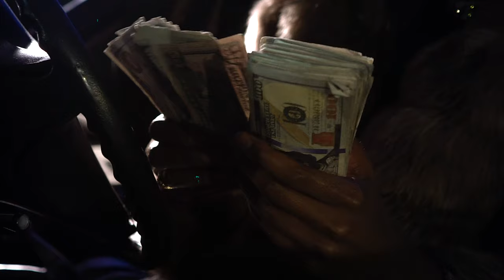Lexi Lex - Confession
Project: VerseAtile